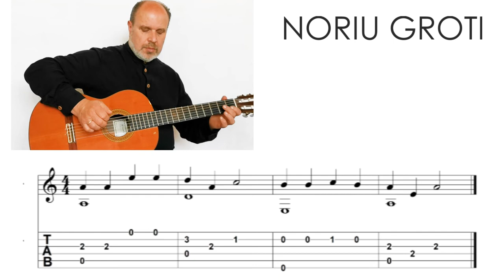Karšta bandelė - NORIU GROTI. Grokime gitara kartu!